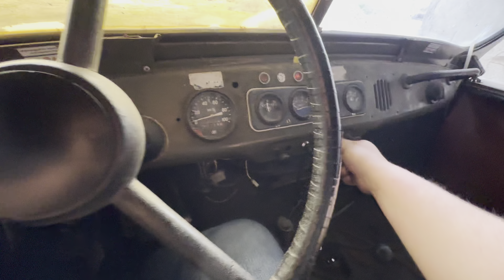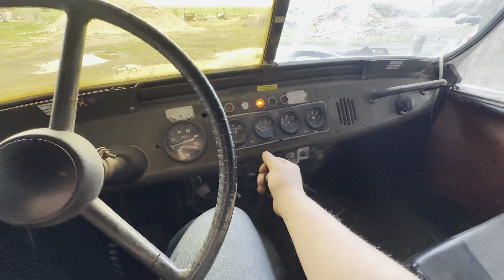Abenteuer im Offroad Park Wischer: UAZ469B und DDR-Fahrzeuge im Gelände!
Begleite mich auf ein aufregendes Offroad-Abenteuer im Offroad Park Wischer, wo ich mit meinem robusten UAZ469B durch das Gelände navigiere und die Schönheit der Natur sowie die Herausforderungen des Geländes erlebe. In diesem Video präsentiere ich nicht nur die Fähigkeiten meines UAZ469B, sondern auch andere beeindruckende DDR- und Offroad-Fahrzeuge, die sich den Herausforderungen des Parks stellen. Tauche ein in die Welt des Offroad-Fahrens und erlebe die Faszination der Geländeabenteuer!